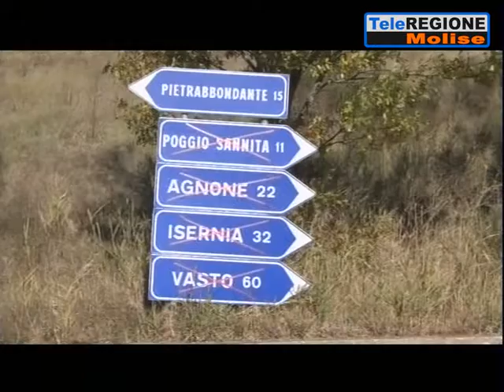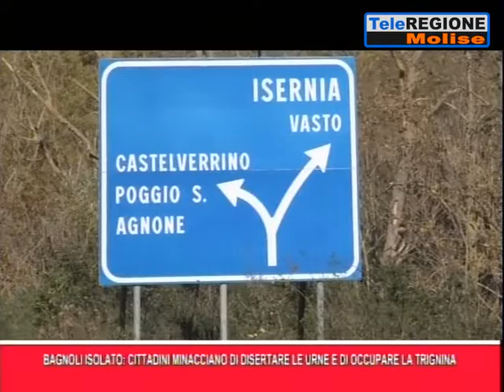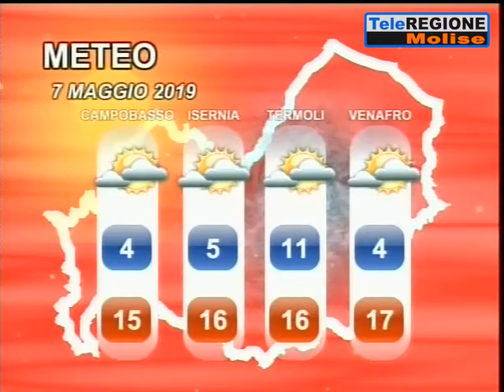Telegiornale ore 14.00 - 06/05/2019